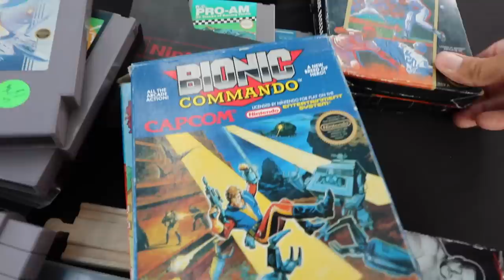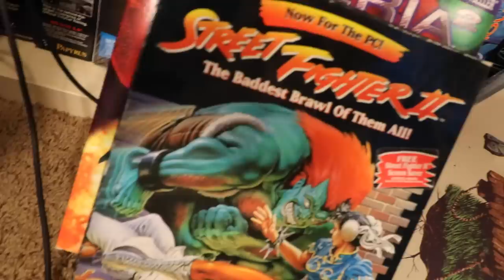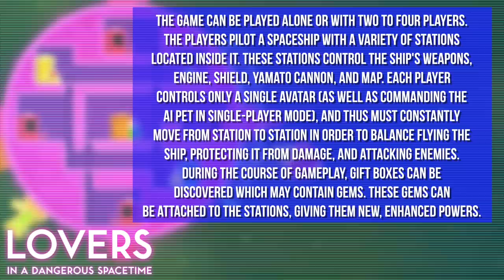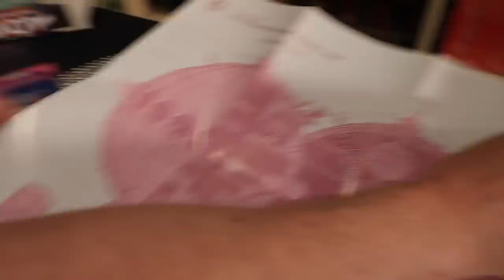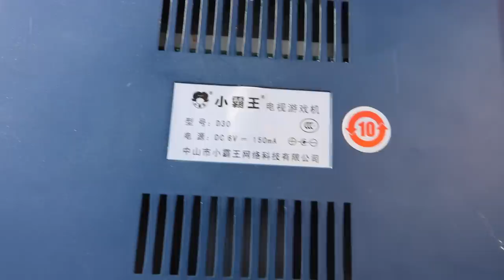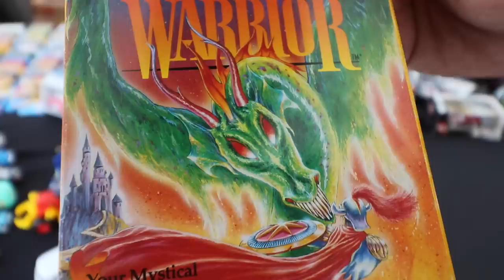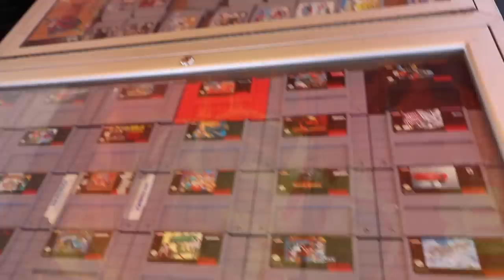TheNesPursuit - Holy Jealousy - Ft. Metal Jesus Rocks - Episode 81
On this episode of TheNesPursuit
Riff heads out to Seattle to film some videos for the MJR channel, but in the meantime, Metal Jesus Rocks decides to donate a video game to TheNesPursuit!
Riff heads back to California to go retro game hunting with Ricky. The duo finds some weird gaming items, GREAT boxed games. and Ricky scores and drives Riff to pure jealousy! All that and more on todays episode!